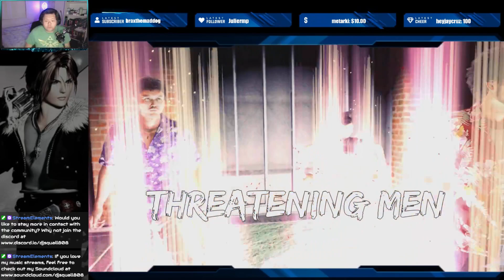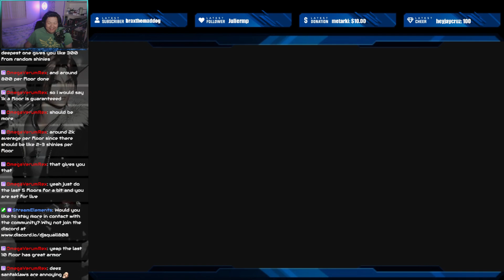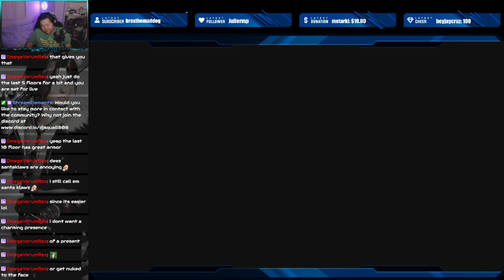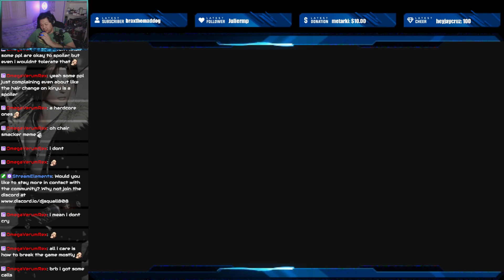Like A Dragon: Infinite Wealth| Chapter 9: Hard-Headed Woman (2/8) | Part 43